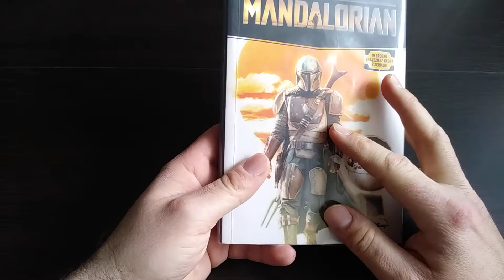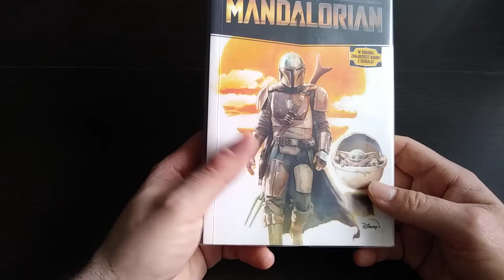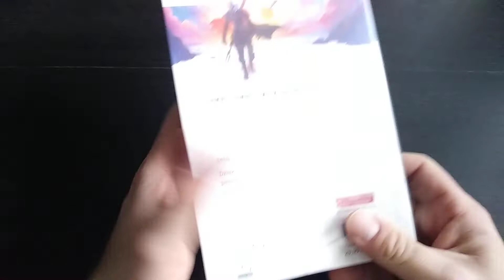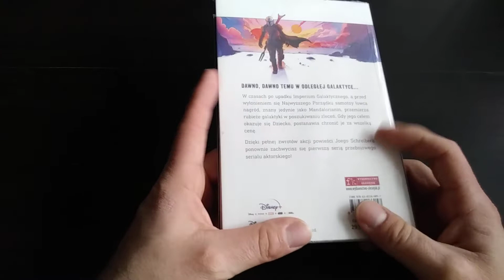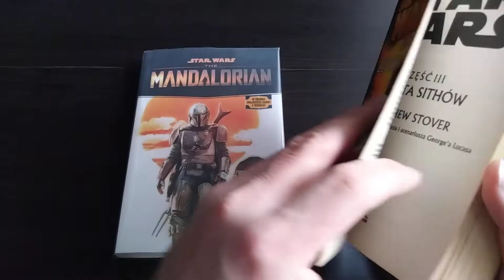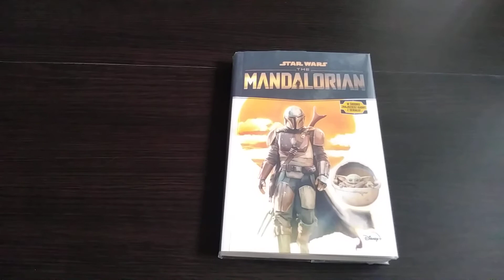Przeczytane z Biblioteki #29: Star Wars The Mandalorian - recenzja książki na podstawie serialu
Autorzy:
Schreiber, Joe (1969- ). Adaptacja
Favreau, Jon (1966- ). Autor oryginału
Filoni, Dave. Autor
Yost, Christopher (1973- ). Autor
Famuyiwa, Rick (1973- ). Autor

Wypożyczyłem w filii na Osiedlu Słonecznym Książnicy Beskidzkiej w Bielsku-Białej przy ul. Reja